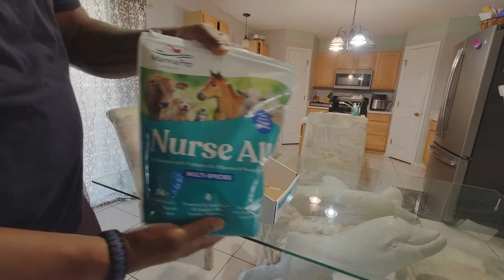Our Dog Giving Natural Birth to America Bully Puppies.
Ocean had 8 American Bully Newborn Puppies. Can you guess how many Boys and Girls she had? Ocean is doin a great job at taking care of her second litter of puppies. The family is so in love with them and I'm sure that it is gonna be hard to see them leave with their new family when its time. Watch till the end to see the genders of her litter.